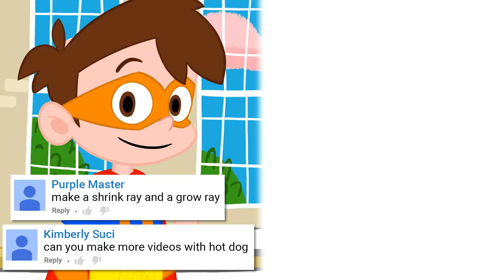Drew Pendous SHRINKS to Find the Missing Lunch! | A Stupendous Drew Pendous Superhero Story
Someone was stealing Robby's lunch! Can Super Drew, Ella, and Nikki get to the bottom of this mystery by shrinking themselves and searching for the missing lunch in today's animated adventure for kids!

➡️ MERCH COOL SCHOOL STORE TODAY!!